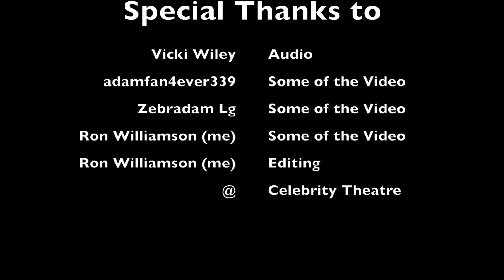Adam Lambert - There I Said It - Phoenix AZ - 12-03-2015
Adam singing 'There I Said It' at the Celebrity Theatre in Phoenix Arizona, on Dec 3rd, 2015

Video made with footage from 3 different cameras